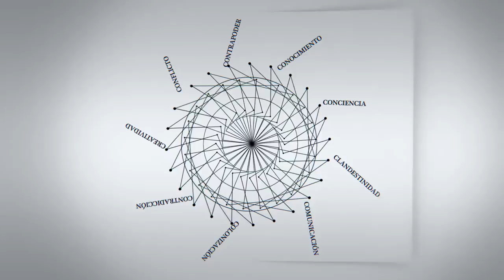C - Entrevistas | Mónica Molina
C - Entrevistas | Mónica Molina: "A educação do campo é o resultado da luta dos trabalhadores rurais no Brasil"

Mónica Molina, Brasil. Professora e diretora do Centro Transdisciplinar de Educação do Campo e Desenvolvimento Rural da Universidade de Brasília (UnB).

Entrevista realizada en el marco de la participación de CLACSO en el IX Congreso Internacional de Educación Superior Universidad 2014, celebrado en La Habana entre el 10 y el 14 de febrero de 2014.